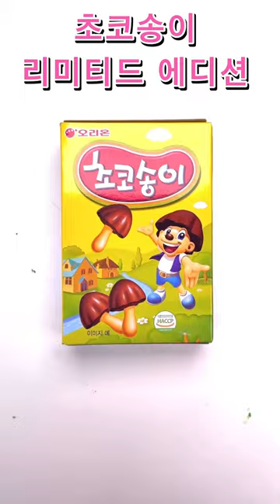초코송이 리미티드 에디션 2편♡